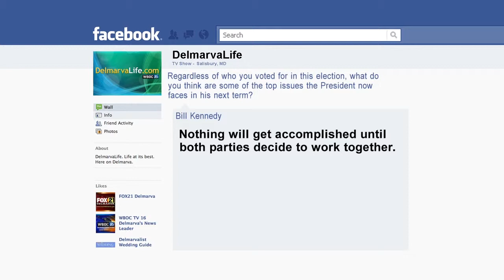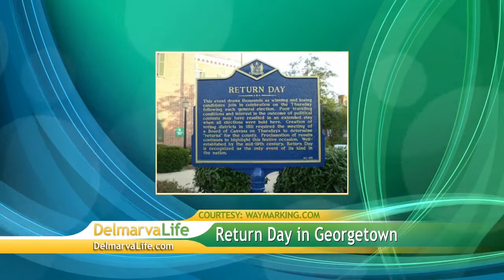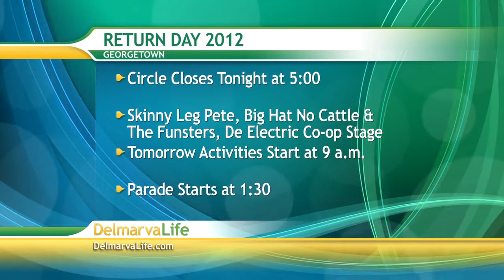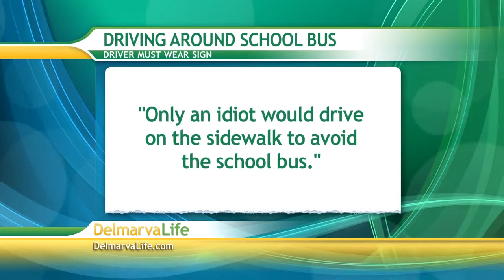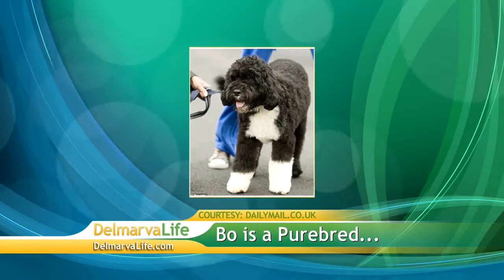Wednesday, November 7th, Segment 1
Easton Help, Veterans Day, ESB Hall Fame, Snow Hill Volleyball, Jill Biden in Dover, Art Walk, Plus Sizes, Gargle Sugar